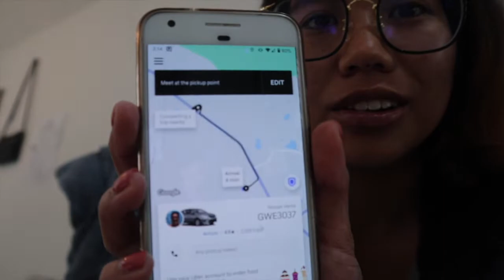Exploring part of downtown León | KatehappyVlogs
HOLA FRIENDS!!!

October 2019 - solo exploring a new place in the city I live in.
Leon is so fun and the reason for all the cool things downtown was because it was before Day of the Dead and yeah they have lots of a

Snapchat » katehappyface

Hope ya'll are having a great day!

comment 'SMILE' below if you are reading this! (: